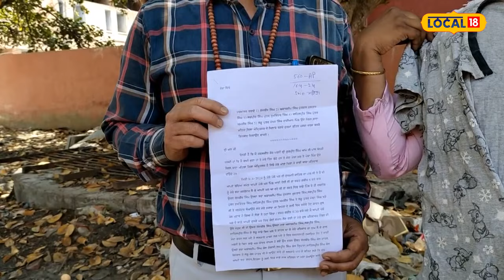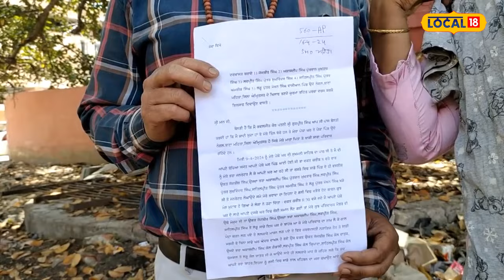Amritsar News | ਨਸ਼ੇੜੀਆਂ ਨੇ ਕੁੜੀ ਨਾਲ ਕੀਤੀ ਛੇੜਛਾੜ, ਪੁਲਿਸ 'ਤੇ ਕਾਰਵਾਈ ਨਾ ਕਰਨ ਦੇ ਲੱਗੇ ਇਲਜ਼ਾਮ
ਮਾਮਲਾ ਅੰਮ੍ਰਿਤਸਰ ਦਿਹਾਤੀ ਅਧੀਨ ਆਉਦੇ ਪਿੰਡ ਉਦੌਮਾਹਲ ਤੋਂ ਸਾਹਮਣੇ ਆਇਆ ਹੈ, ਜਿਥੇ ਪੇਕੇ ਘਰ ਆਈ ਮਹਿਲਾ ਨੂੰ ਗੁਆਢ ਰਹਿੰਦੇ ਲੜਕਿਆਂ ਵੱਲੋਂ ਛੇੜਣ ਦਾ ਸਾਹਮਣੇ ਆਇਆ ਹੈ, ਜਿਸਦੇ ਚਲਦੇ ਬਾਅਦ ਵਿਚ ਲੜਕਿਆਂ ਵੱਲੋਂ ਉਸ ਲੜਕੀ ਦੇ ਘਰ ਜਾ ਕੁਟਮਾਰ ਕਰਦਿਆ ਭੰਨਤੋੜ ਕਰ ਕੁੜੀ ਦੇ ਕਪੜੇ ਤਕ ਪਾੜ ਦਿਤੇ ਗਏ ਹਨ।